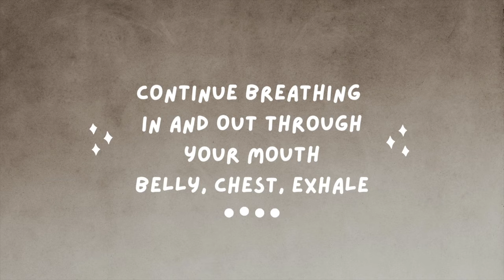5 Min Breathing Exercise - Release What Is No Longer Serving You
In order to call in what you want most. you'll need to make space for it to happen.

In this video, I lead you through a short breathing exercise to help you Release What Is No Longer Serving You.